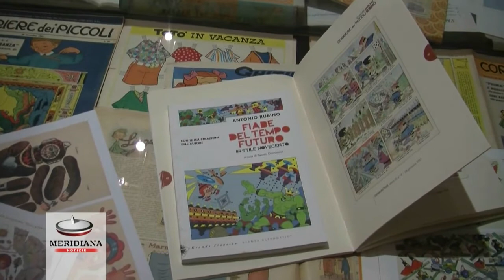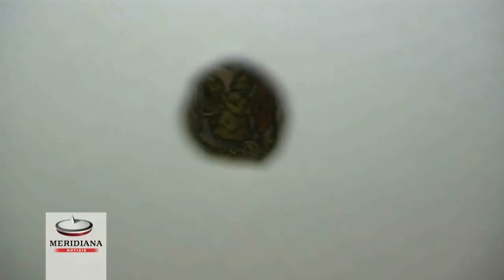"Non solo per gioco", a Villa Pamphilj la mostra sull'arte della ricostruzione dei teatrini di carta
Protagonista a Villa Pamphilj l'arte della ricostruzione dei teatrini. Dal 15 febbraio al 6 aprile la Casa dei Teatri ospiterà la mostra "Non solo per gioco. Teatri di carta, teatrini di ombre, diorami". Dall'evoluzione del cartamodello delle marionette di carta con elaborazione dei personaggi della Commedia dell'Arte, al teatrino giocattolo, dai teatrini di stile ottocentesco al Teatro Futurista, fino ad arrivare ai teatri e ai giochi di carta. L'artista Fernanda Pessolano rielabora modelli di carta e di altri materiali per comporre scene, mondi e personaggi della memoria popolare.